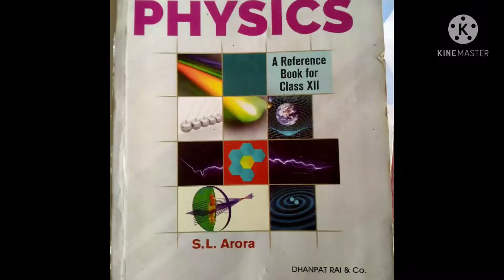Teri nazro ne ...🤯🤯😱😱😱